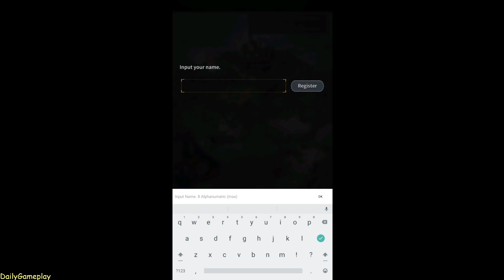Kingdom Hunter - Gameplay Part 1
The Kingdom Hunter is an elaborate strategy TCG mobile game where true Heroes are united to establish a Kingdom and unlock the secrets of the ancient gods in order to conquer the world.

■ An Epic Journey with Attractive Hero Cards
There are more than 140 Heroes with unique skills to help you develop and fight your way through the world of Kingdom Hunter. Each Hero can also be customized to suit the need of your Kingdom, giving you the freedom to develop your Heroes the way you see fit!

■ Fearsome Battlefields in a Vast World Map
The huge world map provides room for battlefields and strategic bases where you can find essential resources and items needed to build up your Kingdom.
Rally up with your Alliance members and engage in fierce battles against other players across the entire world!

■ Strategic Play
With over 80 Unit types and classes for your Heroes to command, customize your Army and Hero Skills to gain the advantage in turn-based battles.
Decide how and where to deploy your Heroes in order to turn the tides of battle in your favor!

■ Internal Affairs is the Cornerstone of a Mighty Kingdom
There are more than 15 types of building to develop within your Kingdom, each with their its own purpose. As leader, it is your duty to focus your Kingdom's efforts into Resource Production, Training Units, Research, Recruiting Heroes, and more. A Kingdom's strength is first found in its foundations, so develop them accordingly!